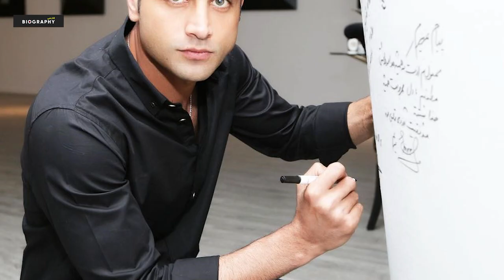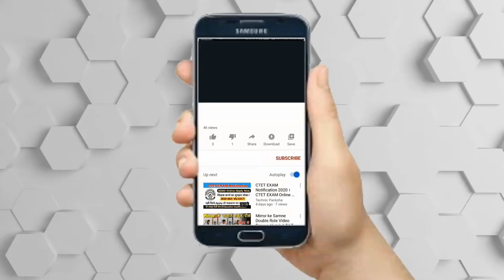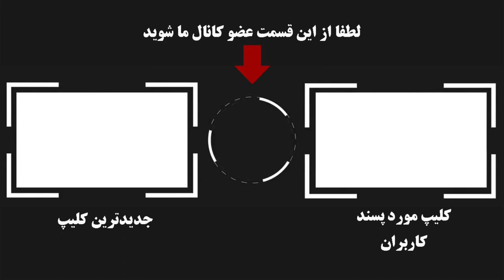بیوگرافی جذاب آرمان درویش بازیگرنقش البرز در سریال ملکه ی گدایان و همسرش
بیوگرافی جذاب آرمان درویش بازیگرنقش البرز در سریال ملکه ی گدایان

👇👇👇دوستان عزیز مرسی که با لایک کردن و گذاشتن کامنت از ما حمایت میکنید.اگر به برنامه های ما علاقه مندید میتونید ازلینک عضو کانال ما شوید 👇👇👇